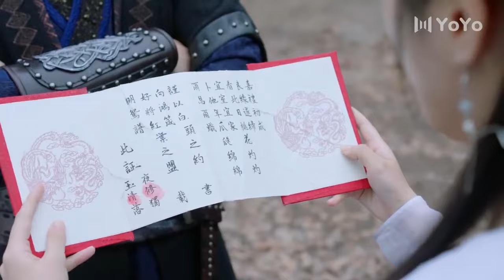🔥Qing Luo EP20🔥I swear, starting from today, our lifes are only sweet.🔥chinesedrama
🔥Qing Luo🔥
🔥Episode 20